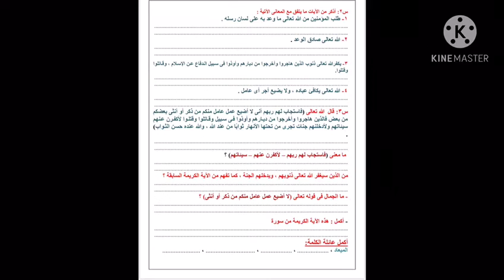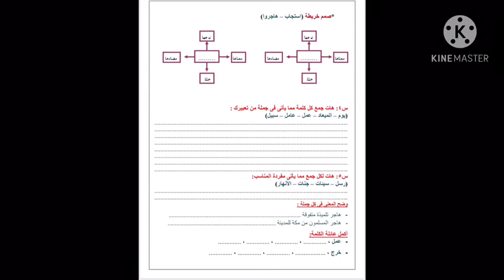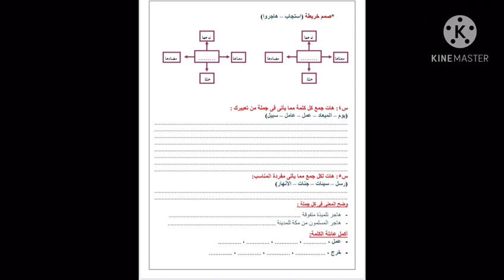الصف الخامس الابتدائي مادة اللغة العربية درس جزاء العاملين ميس سارة رمضان